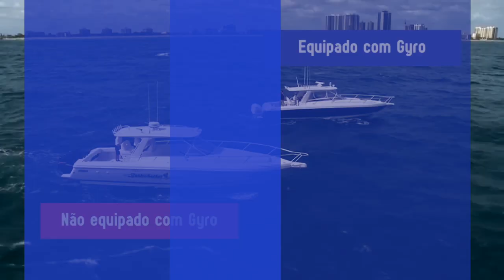Como funciona o SeaKeeper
A busca por dispositivos que reduzam o balanço do barco causado pelas marolas estão com os dias contados, conheça melhor como funciona o SeaKeeper.

SeaKeeper no Mundo Mar  é um oferecimento da Via Imports TJ, Isotrel Building & Marine, Marina Itaguaçú e Island Tricot.